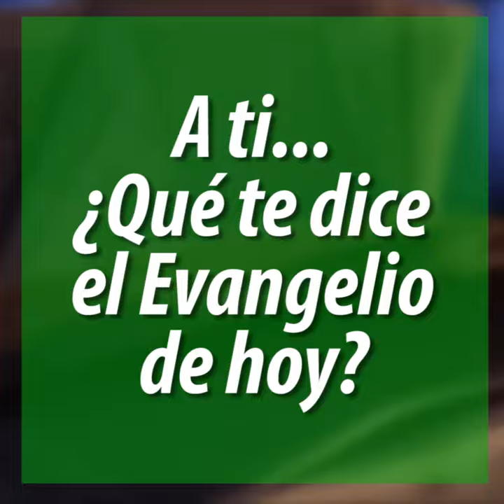Evangelio de Hoy SÁBADO 08/02/2020 | San Marcos 6, 30-34 | Pídelo al WhatApp (+57)3004011900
📜 Primera lectura
Del Primer libro de los Reyes 3, 4-13

En aquellos días, Salomón fue a Gabaón a ofrecer allí sacrificios, pues allí estaba la ermita principal. En aquel altar ofreció Salomón mil holocaustos. En Gabaón el Señor se apareció en sueños a Salomón y le dijo: “Pídeme lo que quieras”. Respondió Salomón: “Tú le hiciste una gran promesa a tu siervo, mi padre David, porque caminó en tu presencia con lealtad, justicia y rectitud de corazón; y le has cumplido esa gran promesa, dándole un hijo que se siente en su trono: es lo que sucede hoy. Pues bien, Señor, Dios mío, tú has hecho que tu siervo suceda a David, mi padre, en el trono, aunque yo soy un muchacho y no sé desenvolverme. Tu siervo se encuentra en medio de tu pueblo, un pueblo inmenso, incontable, innumerable. Da a tu siervo un corazón dócil para gobernar a tu pueblo, para discernir el mal del bien, pues, ¿quién sería capaz de gobernar a este pueblo tan numeroso?”. Al Señor le agradó que Salomón hubiera pedido aquello, y Dios le dijo: “Por haber pedido esto y no haber pedido para ti vida larga ni riquezas ni la vida de tus enemigos, sino que pediste discernimiento para escuchar y gobernar, te cumplo tu petición: te doy un corazón sabio e inteligente, como no lo ha habido antes ni lo habrá después de ti. Y te daré también lo que no has pedido: riquezas y fama, mayores que las de rey alguno”.

📚 Salmo Responsorial
Del salmo 118
R/. Enséñame, Señor, tus leyes.

• ¿Cómo podrá un joven andar honestamente? Cumpliendo tus palabras. R/.

• Te busco de todo corazón, no consientas que me desvíe de tus mandamientos. R/.

• En mi corazón escondo tus consignas, así no pecaré contra ti. R/. • Bendito eres, Señor, enséñame tus leyes. R/.

• Mis labios van enumerando los mandamientos de tu boca. R/. • Mi alegría es el camino de tus preceptos, más que todas las riquezas. R/.

📖 Evangelio
Del Evangelio según san Marcos 6, 30-34

En aquel tiempo, los apóstoles volvieron a reunirse con Jesús y le contaron todo lo que habían hecho y enseñado. Él les dijo: “Vengan ustedes solos a un sitio tranquilo a descansar un poco”. Porque eran tantos los que iban y venían, que no encontraban tiempo ni para comer.

Se fueron en barca a un sitio tranquilo y apartado. Muchos los vieron marcharse y los reconocieron; entonces de todas las aldeas fueron corriendo por tierra a aquel sitio y se les adelantaron. Al desembarcar, Jesús vio una multitud y le dio lástima de ellos, porque andaban como ovejas sin pastor; y se puso a enseñarles con calma.